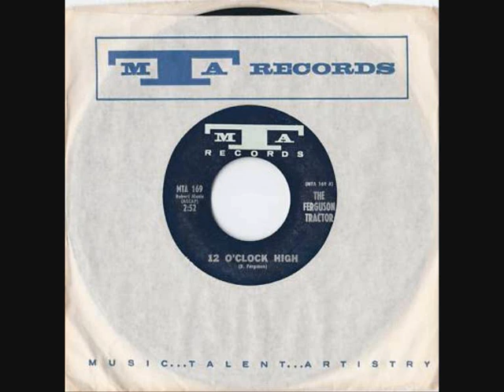The Ferguson Tractor - 12 O'Clock High